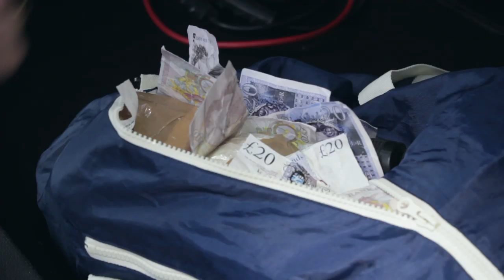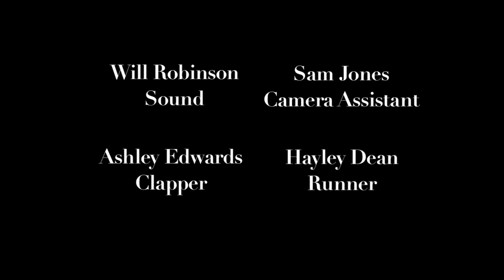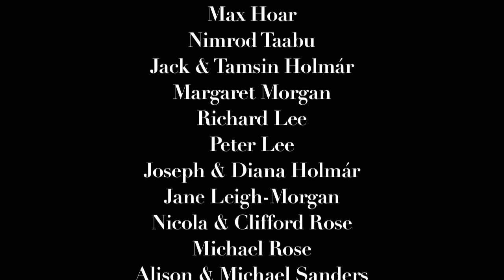FUEL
Student Film - Two Brother fall into trouble when their car runs out of fuel forcing them to stop in an empty field nearby. Their relationship takes a turn when tension causes them to argue and fight. Both brothers are brought together by talk of their ill mum but not all is as it appears as there's something hidden in the boot...

Actors;
James Kirk
Nathan Lister